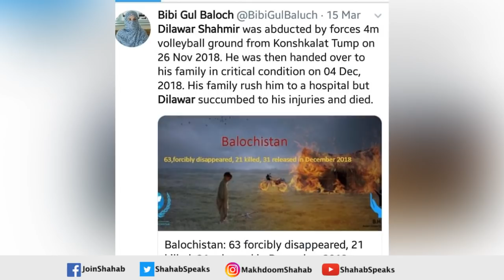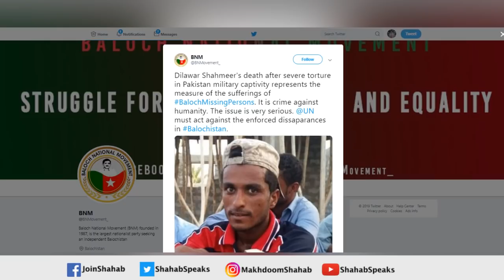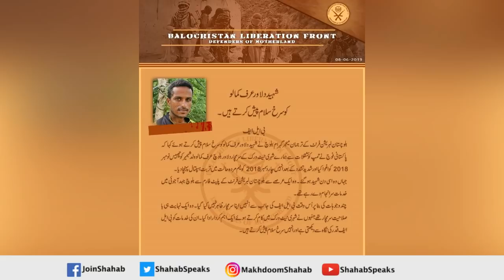Exclusive Story | Another Missing Person Found in BLF List